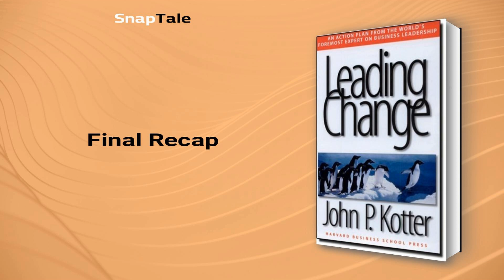Leading Change by John P. Kotter: 7 Minute Summary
*BOOK SUMMARY*

TITLE - Leading Change

AUTHOR - John P. Kotter

DESCRIPTION:
📖 "Change is the new constant." Leading Change by John Kotter outlines an 8-step process for leaders and organizations to successfully manage change. This bestselling business book offers a practical resource for navigating through difficult change and serves as a visionary guide for inspiring others.

TIMESTAMPS:
⌚ 00:00 Introduction
⌚ 01:03 Bold Leadership
⌚ 01:43 Avoiding Common Change Management Mistakes
⌚ 02:19 Leadership for Successful Transformation
⌚ 04:34 Leadership Transformation
⌚ 05:20 The Keys to Successful Change
⌚ 05:58 Final Recap